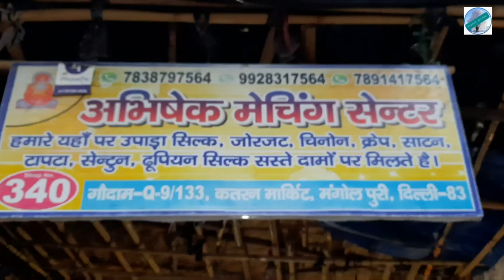katran market mangolpuri, Karwa chauth special collection, Abhishek matching center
Abhishek matching Center,
katran market mangolpuri latest video, Katranmarketmangolpuri, mangolpurikatranmarket latest BEST,  cheap  fabric market in Delhi

KARWA CHAUTH SPECIAL COLLECTION

ABHISHEK MATCHING CENTRE, SHOP NO: 340, KATRAN MARKET , MANGOLPURI, DELHI-83.
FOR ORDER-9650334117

 Mangolpuri fabric market,Katran bazar, Cloth market, Cloth retail market, clothes for boutique, fabric market, Mangolpuri Cloth market, Delhi clothes marketfollow24 wholesale market, दिल्ली में कुर्तियां थोक delhi, फैंसी कुर्ता new delhi, delhi, डिजाइनर कुर्तियां new delhi, Indian, दिल्ली में कुर्तियों का थोक का मार्केट कहा है, लेडीज कुर्ती, ladies kurti delhi, घर बैठे wholesale kurti मंगवाए delhi, कुर्ती होलसेल मार्केट, पाकिस्तानी कुर्तियां दिल्ली new delhi delhi, डिजाइनर कुर्तियां नई दिल्ली दिल्ली जयपुर कुर्तियां थोक कुर्ती कुर्ती निर्माता jaipur rajasthanfabric market, wholesale

Every woman deserves respect, comfort, and care. A mother, a sister, a wife, or any girl – all of them deserve unconditional love and want to be treated with humanity.
The Sandal Action Channel Respect Women and care their feelings.
The videos are showing on Sandal Action Channel are for information purpose only (no paid promotion )and trying to provide you best information about the best and cheap price fabric so that you can get more choices for selecting of your dream dress.
This channel gives you the chance to take your best decision.  We do not believe  to give huge numbers of videos, we like to provide only selected videos in different ways from others so that you feel differently.

Thanks
Your Friend
SANDAL

katran marketlatestvideo
katran marketlatestcollection
Sandal Action

Trending ,Katranbazar Katran market near peera garhi metro station, katran market cotton kurti palazzo set, katran market cheapest designer fabric, Katran market after lockdown, katran market sasta fabric, katran market kilo k bhav fabric, Karan market sasti market, Katran market latest suit for ladies, katran market trending suit for ladies, katran market export surplus cotton fabric

If you are coming by car or two wheeler You can park it  in NDMC car parking adjacent
to Q block.
If you are coming by Metro, Peeragarhi metro station is near about it..  You can hire a personal auto or an E Rickshaw to Q block Mangolpuri Katran Marker which is approximately 1.5 Km from Metro
You can also come here by bus as a proper bus stand is available at near the market

Sandal Action